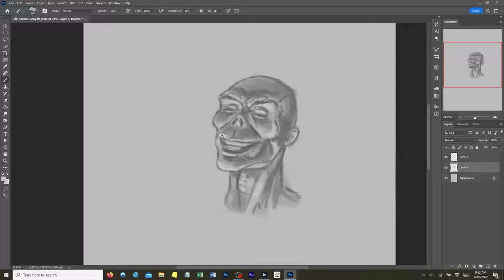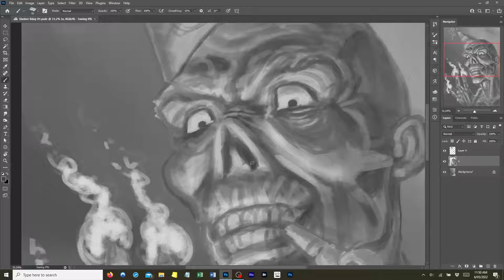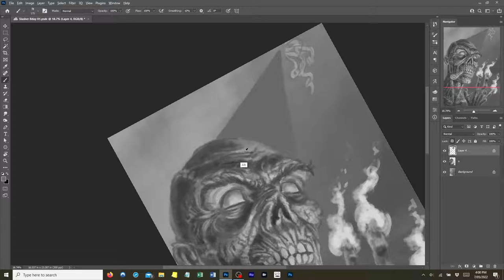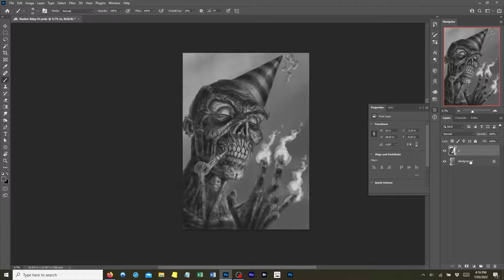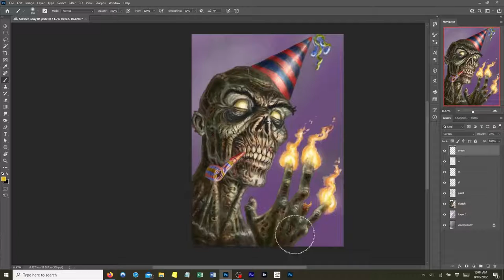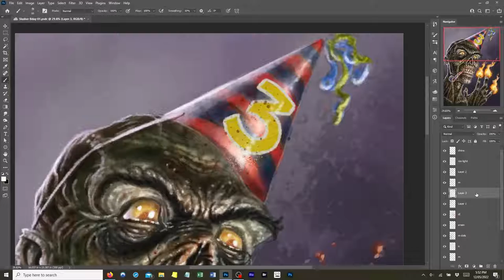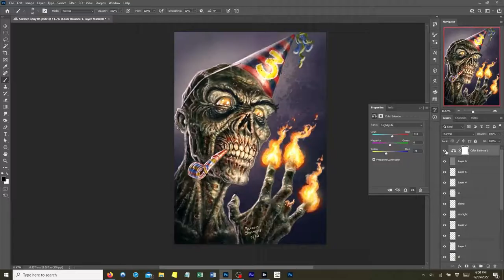“SLASHER'S 3rd BIRTHDAY” 6 Minute Speed Paint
My favourite social media platform, SLASHER, is celebrating its 3rd birthday so I decided to make a birthday zombie picture 😄
This painting is also a good example of how much I struggle with hands sometimes (you’ll notice I don’t draw a lot of feet also 😆).

This one probably took about 4 hours or so, spread across a few days in 10-30 minute increments.

I used Photoshop 2022 and a Cintiq 22HD.

It will be forever appreciated 😊